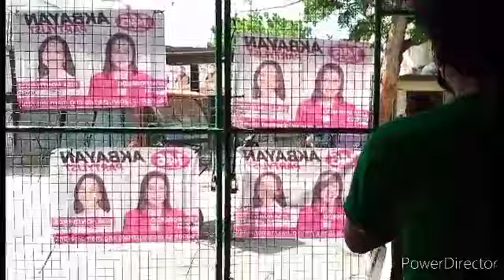MEETING NG PWD SA BUWAN NG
meeting ng PWD buwan ng mayo